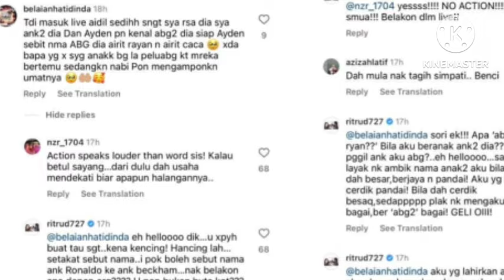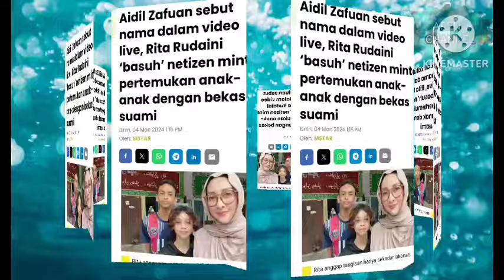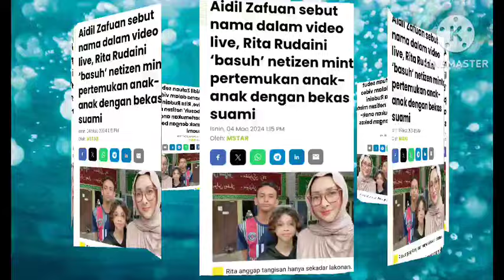K3SIAN AIDIL NAK JUMPA ANAK SEKALI RITA BERSUARA "JANGAN NAK TUMPANG ANAK GELI OI" BUAT AIDIL K3CEWA